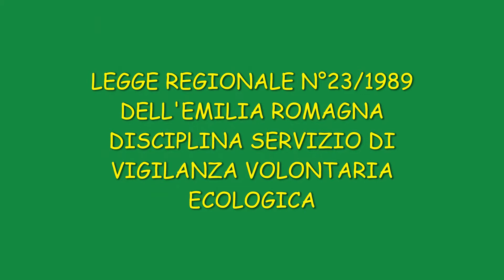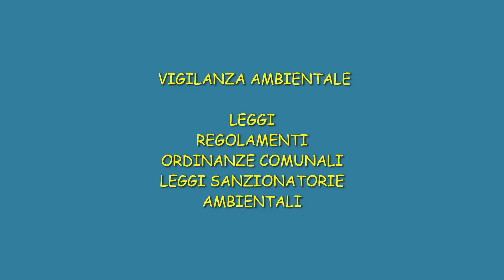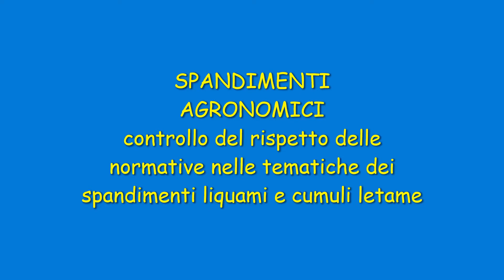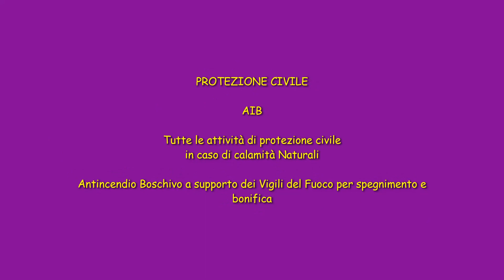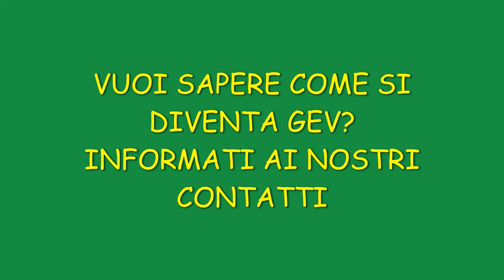Guardie Ecologiche Volontarie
Le GEV della provincia Modena sono attive da 30 anni per la salvaguardia dell'ambiente a 360°. Il video racconta un po' di noi...